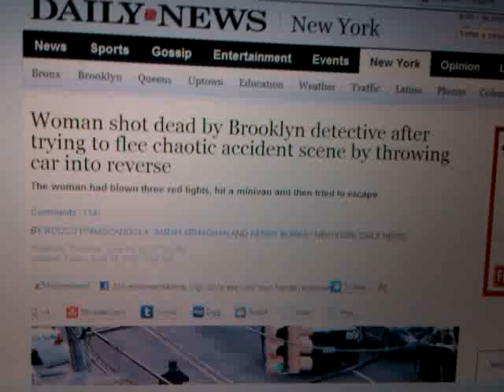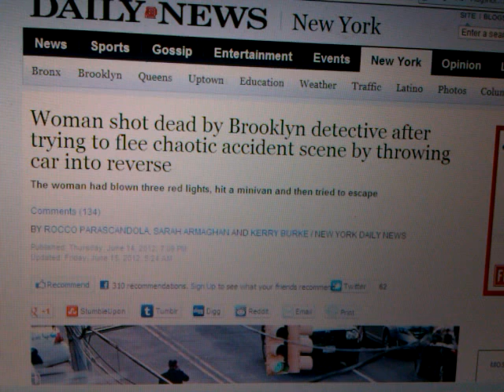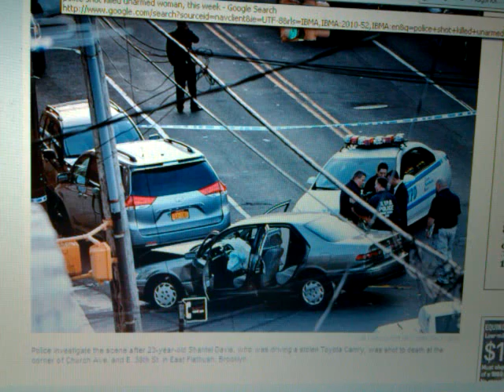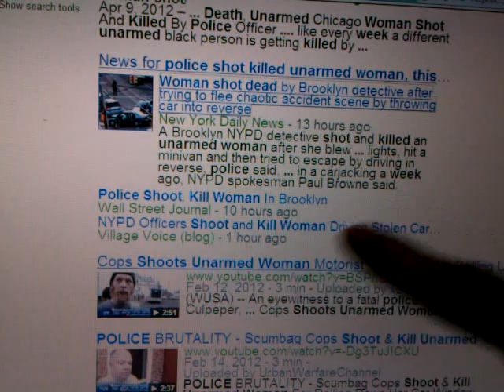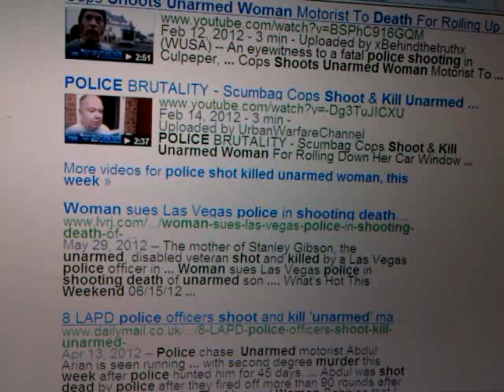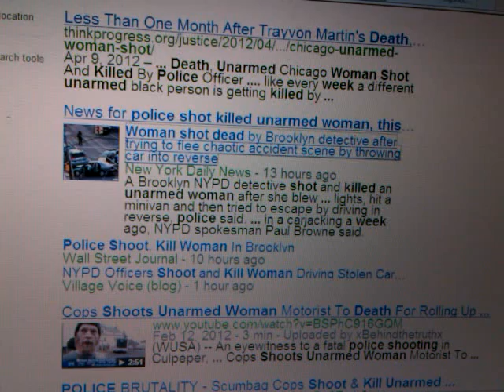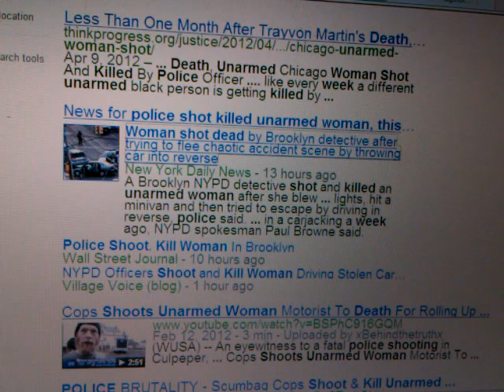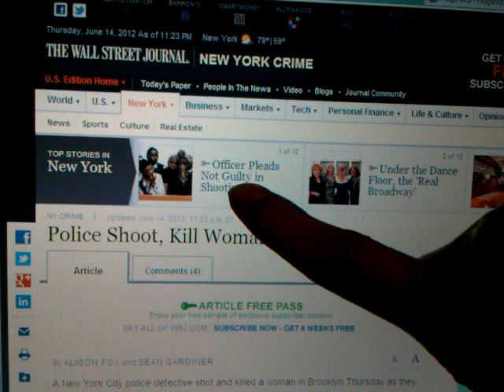ANOTHER Unarmed Black Woman Shot Dead By NYPD Cops Like A Dog? Leviticus 26:14-17